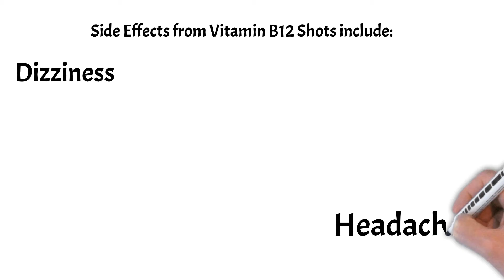VITAMIN B12 Side Effects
Vitamin B12 is an essential nutrient the body needs to carry out several life sustaining functions. While vitamin b12 is essential, an overdose of this B vitamin can be detrimental to our health.